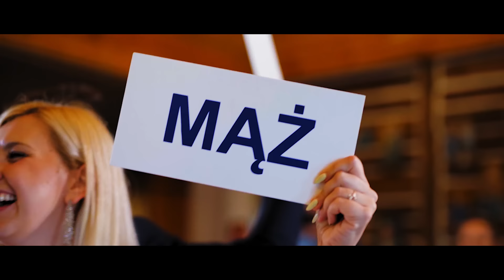Marcin Falkowski - Wesele ( Nowość Disco Polo 2022 )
Witam serdecznie !
Kochani przedstawiam Wam swój premierowy utwór pt. Wesele z dedykacją dla wszystkich nowożeńców z którymi miałem , bądź będę miał możliwość współpracy .

Miło mi będzie jeśli udostępnisz dalej ✔ Skomentuj ✔ Zostaw lajka ✔ Z góry dziękuję !

Chciałbym serdecznie podziękować osobom które przyczyniły się do powstania tego teledysku i utworu . Na początku bardzo dziękuje właścicieli lokalu GOŚCINIEC ZAWYKI za udostępnienie sali . Kolejne podziękowania wędrują dla Mateusza Falkowskiego i Kazimierza Samborskiego oraz Daniela Jopa dzięki którym mieliśmy pojazdy w trakcie nagrań .
Dziękujemy za robienie zdjęć oraz udział w klipie dla JFOTOSS !
Serdeczne podziękowania dla wszystkich którzy byli razem z nami podczas realizacji , bez Was byśmy nie dali rady .
Pozdrawiam
Marcin Falkowski

🔹 Muzyka i słowa :  Marcin Falkowski , Arkadiusz Sosnowski
🔹 Aranżacja / Miks wokali : Arkadiusz Sosnowski
🔹 Video : SHOTOVANI